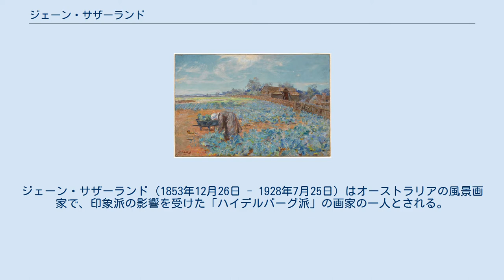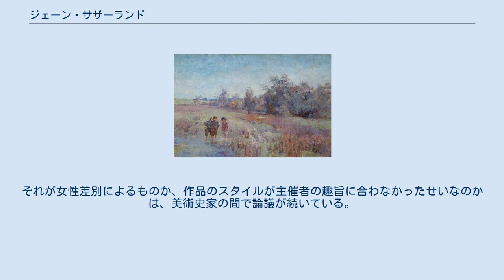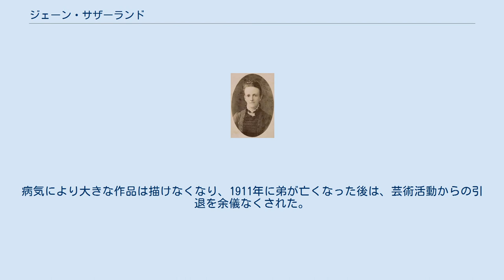ジェーン・サザーランド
ジェーン・サザーランド（1853年12月26日 - 1928年7月25日）はオーストラリアの風景画家で、印象派の影響を受けた「ハイデルバーグ派」の画家の一人とされる。
オーストラリアにおける女性画家の先駆けの一人となった。
 父親はスコットランドのグラスゴーで働いていた木彫職人で、兄弟には教育者になったアレキサンダー(Alexander Sutherland :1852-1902) 、ジャーナリストになったジョージ(George Sutherland:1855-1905) 、物理学者となったウィリアム(William Sutherland: 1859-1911) がいる。
1864年に家族はシドニーに移住し、1870年にメルボルンに移った。
サザーランドの家族はメルボルンでも進歩的、文化的な考えをもつ家族として知られるようになり、サザーランドが女性であっても芸術家の道に進もうとすることも家族によって支援されることになった。
 メルボルンのビクトリア国立美術館(ナショナル・ギャラリー)付属の美術学校で、メイ・ヴェールやクララ・サザンといった女性たちとともに学んだ。
1878年から美術学校の展覧会やオーストラリア芸術家協会の展覧会に出展した。
 1888年にクララ・サザンとメルボルンに共同でスタジオを開き、このスタジオにはトム・ロバーツやジェーン・プライスといった「ハイデルバーグ派」の画家が集まる場所となった 。
メルボルンで1889年に開かれた「9×5印象派展」(9 by 5 Impression Exhibition）には「ハイデルバーグ派」の指導的な画家たちが出展し、オーストラリアの印象派の活動に関して歴史的な展覧会であったが、サザンとサザーランドが提出した作品は展示されなかった。
それが女性差別によるものか、作品のスタイルが主催者の趣旨に合わなかったせいなのかは、美術史家の間で論議が続いている。
 主に風景画を描いた。
 1900年代初めに脳卒中を患い、移動に弟のウィリアムの助けを受けなければならなくなったが、絵画制作や美術教師の仕事を続けた。
病気により大きな作品は描けなくなり、1911年に弟が亡くなった後は、芸術活動からの引退を余儀なくされた。
メルボルンで亡くなった。